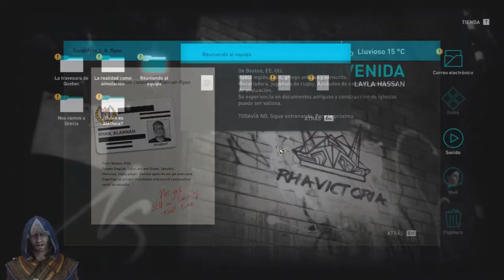Evolucion de lanza Leonidas /// Assassin's Creed Odyssey #24